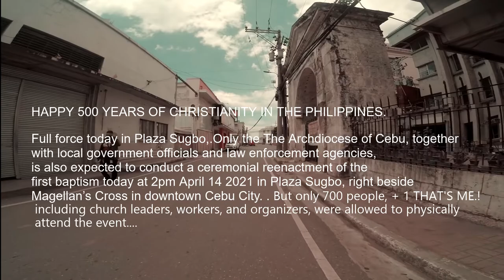500 Years of Christianity in the Philippines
On 16 May 1565, Miguel Lopez de Legazpi wrote a leghty description of the image of the child Jesus they discovered upon their arrival in Cebu on 28 April 1565. He noted that it has a style of those in Flanders, now part of Belgium. Legazpi might be right because the image has a striking resemblance with that of the Mechelen, Flanders, now on display at the Louvre in Paris.
Today, the Filipino Catholic faithful celebrate the 500 Years of Christianity in the Philippines, with the 500th anniversary of the baptism in Cebu on 14 April 2021 as the reckoning date.
Seeing this post? Curious what this is about? In 2021, we will commemorate the Philippine part in the achievement of science and humankind in circumnavigating the planet for the first time. Central in this commemoration is the 500th anniversary of the Victory at Mactan on 27 April 2021. These and more are collectively known as the 2021 Quincentennial Commemorations in the Philippines by virtue of Executive Order No. 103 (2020).
Contrapelo📸Aljus Andres🎨✊ for “untiringly presenting Street Art  Photography as photojournalism, contributing immense to the development of the genre as art.”
Aljus Andres Documentary
Keeping This Historical Events Safe
All Right Reverse 2021
Epidemic Life Cebu PH